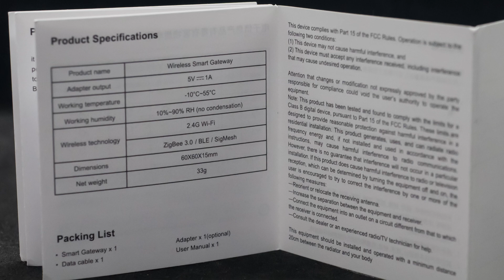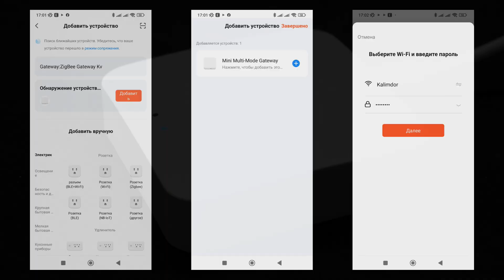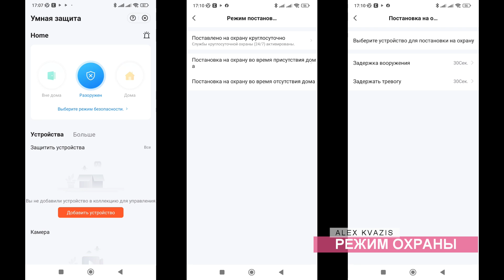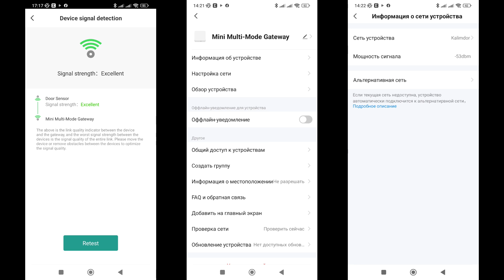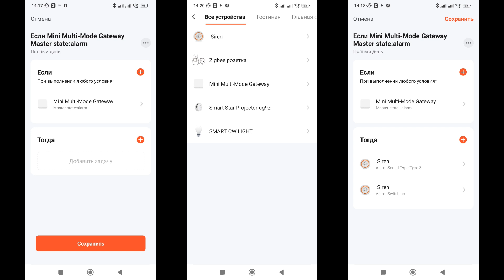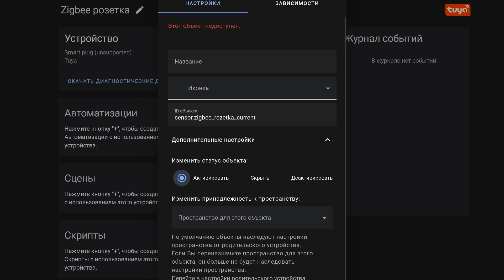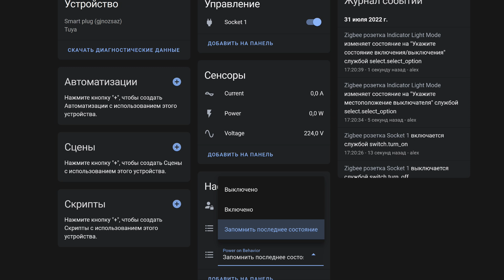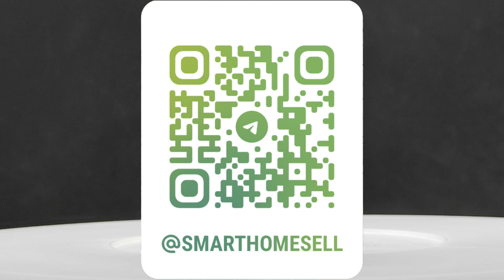Tuya Smart - компактный универсальный шлюз Zigbee 3.0 - Bluetooth mesh - Wi-fi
В видео рассказывается про компактный универсальный шлюз с тремя интерфейсами - Zigbee, Bluetooth mesh и Wi-fi, предназначенный для работе в умном доме Tuya Smart или Smart life.

00:00 - Вступление
01:05 - Параметры
01:26 - Поставка
01:53 - Внешний вид
02:26 - Tuya Smart
03:56 - Режим охраны
05:13 - Автоматизации
06:19 - Google Home
06:48 - Home Assistant
08:24 - Вывод